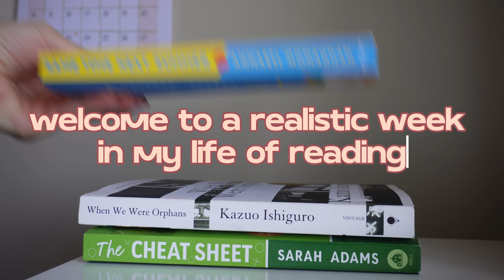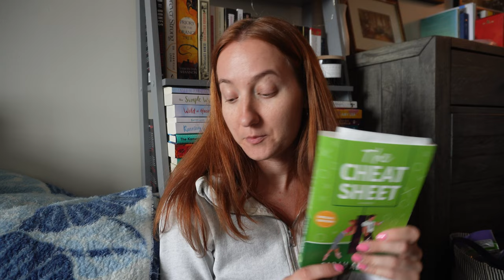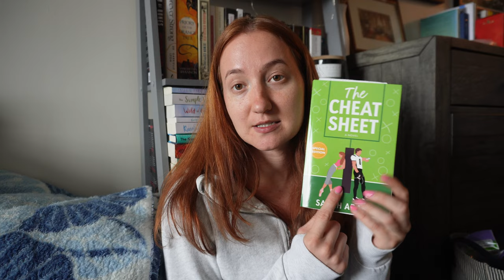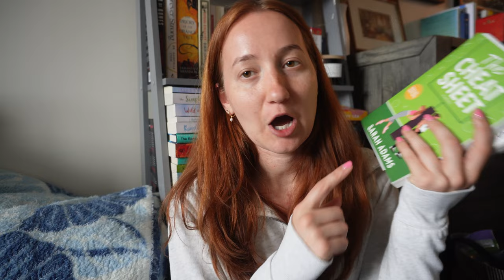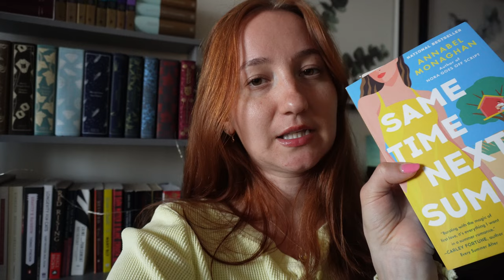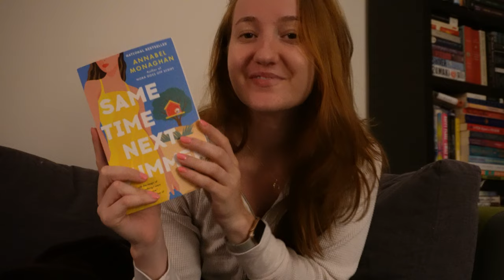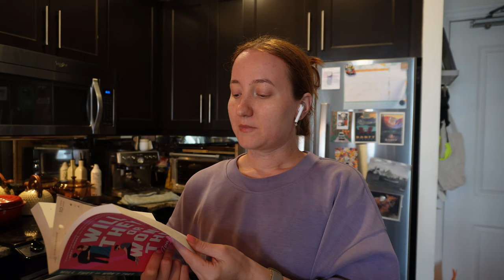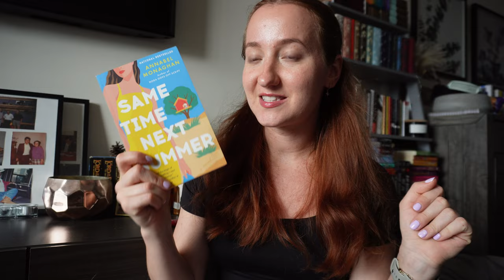how much do I realistically read in a week as a 9-5 book girlie? 🤔📚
I've wanted to film one of these videos since I started Youtube and what better way to do this as I'm trying to fight a reading slump and during a full week of work. How many books are you able to read in a week with your schedule? xx